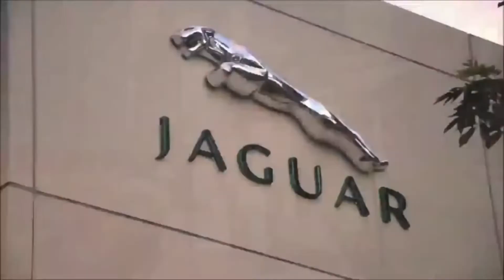Manila Philippines 2013 with GTA 5 Theme Song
credits: theproudfilipino